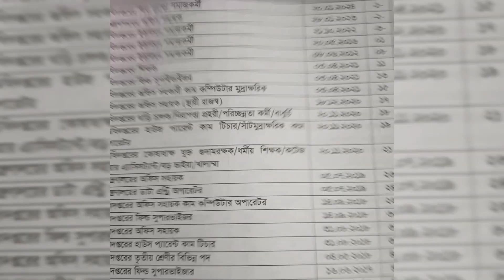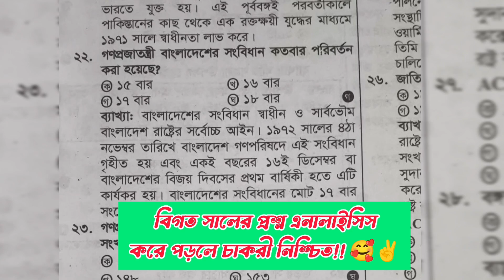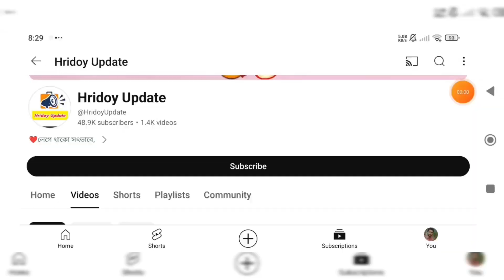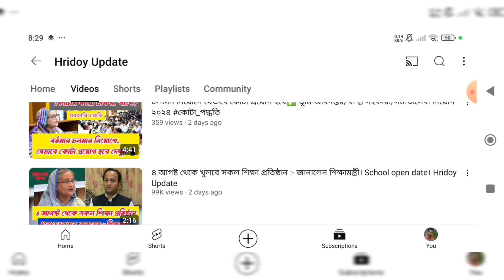ইউনিয়ন সমাজকর্মী পদে🔥 পরীক্ষা কবে?💥 যে বইটা পড়লে চাকরী নিশ্চিত!!🥰✌️Somaj_Korme_Exam_Kobe?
স্বাস্থ্য সহকারী সকল জেলা পরীক্ষা কবে?🔥৬০% কোটা বহাল থাকবে? Sastho_Sohokari_Exam_Kobe?.

Sastho Sohokari Job Preparation Book 📚✅ সিভিল সার্জন নিয়োগ💥সকল জেলা যে বইটা পড়লে চাকরী নিশ্চিত!! 🔥

স্বাস্থ্য সহকারী পদে💥 কাজ/বেতন💥 কোন বই পড়লে চাকরী নিশ্চিত?📚🥰 সকল জেলা💥

১১ তম থেকে ২০ তম গ্রেডের সরকারি চাকরীর অধ্যায়ভিত্তিক জব সলুশন📚

কাস্টমস _নিয়োগ_পরীক্ষা_কবে

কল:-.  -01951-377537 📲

পরীক্ষার পড়াশোনা 💥
পরীক্ষার তারিখ💥